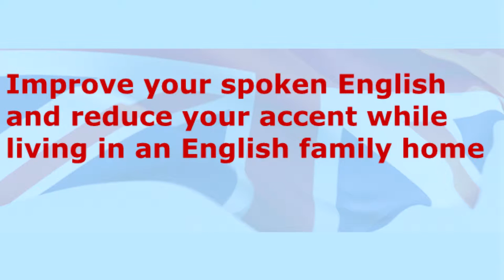James's English Home Stays UK- Meet our new January 2016 student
👨‍🏫Improve your Spoken English with me!

👨‍🏫🗣️Practise your English with me in my FREE English Corner Telegram Group

🔴 Other:

✳️WeChat: JamesWarren

🎧Learn English with James PODCASTS🎧

💰🙏If you really like my teaching then why not consider making a small donation to show your support🙏

📲Got a question?📲
Let's talk: